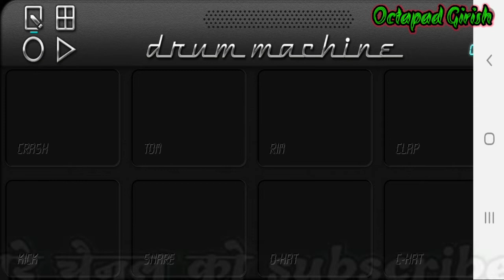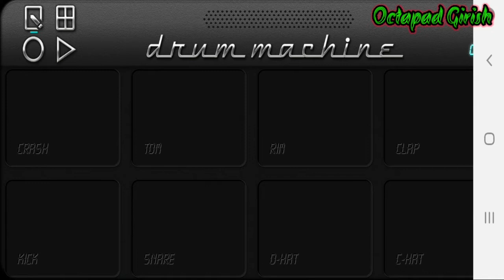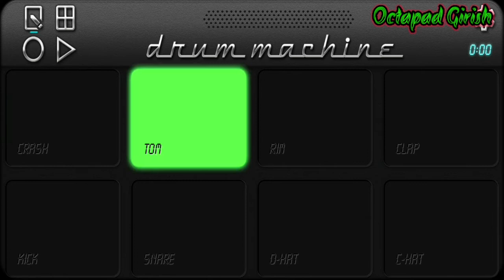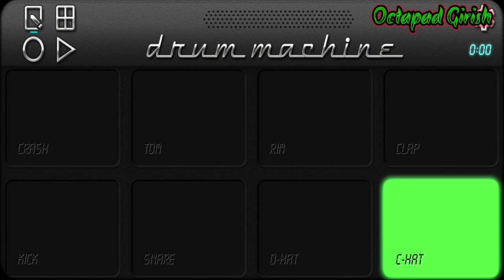छैला बाबू आहि परदेशी बाबू आहि {Cg song} || On mobile octapad || Octapad girish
Ager koi problem ho to comment kijiye
Aur konsa song play kru comment me bataye🙏
Comment aane ke bad fir kuch dino bad
apka song play karunga 🙏

स्वागत आपका मेरे चैनल_
Octapad girish में.
मेरे Channel पे आपको रोज New videos मीलेगी-

        🔻🔻🔻Recent   Updates 🔻🔻🔻